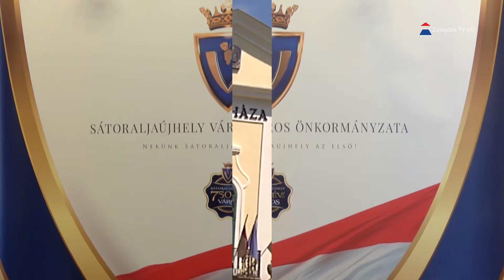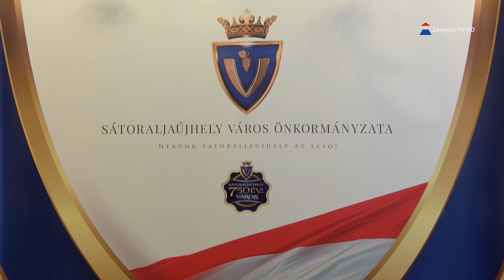Pm Info - 2021.04.27.